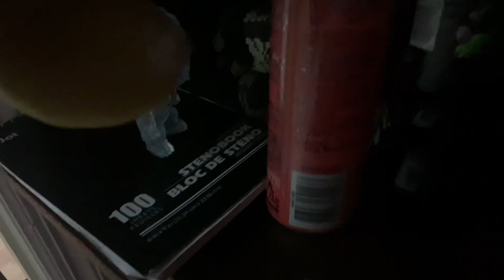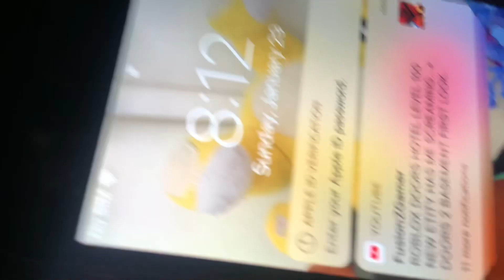FMB-Bowser age problem